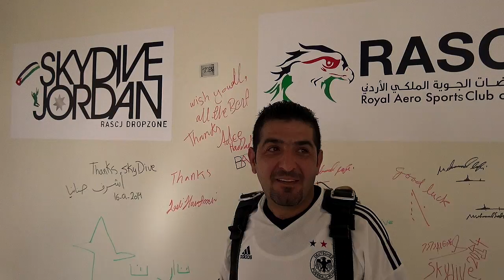Joseph Al Durzi Sky Dive Jordan 2014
This is Joe's video form Sky Diving in the Dead Sea Jordan on the 16th of September 2014. WOW